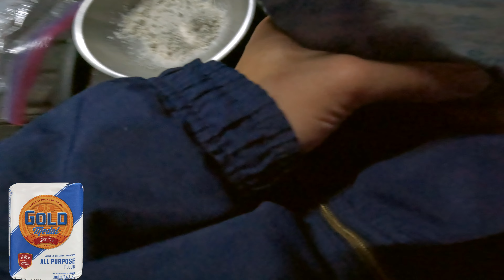SLIM JIM TROUT TACO CATCH AND COOK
Worlds first trout + Slim Jim taco???